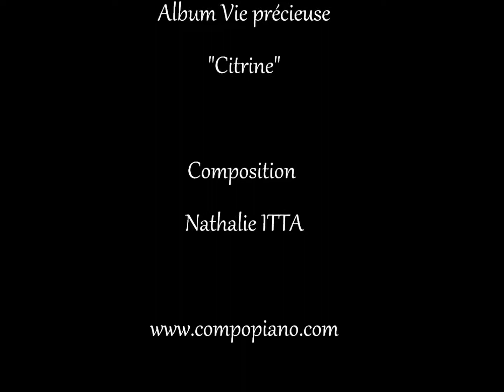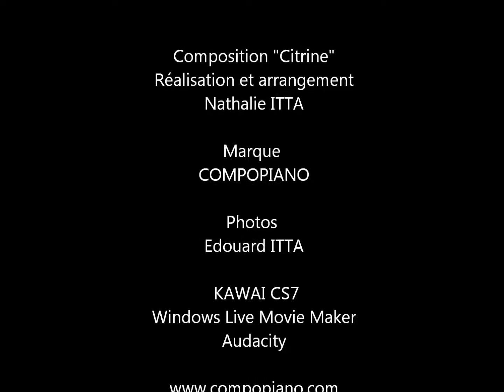" Vie Précieuse " - " Citrine " - composition piano - Nathalie ITTA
Je vous présente mon nouvel album "Vie précieuse",

La vie est une pierre précieuse :

Elle est si précieuse, il faut savoir la préserver, la vivre pleinement et profiter à chaque instant des précieux moments qu'elle nous offre.

J'ai choisi les pierres précieuses en illustration de mon album et de mes titres pour représenter la Vie, notre vie qui nous est si chère.

 J'ai crée cet album bien avant les terribles faits survenus à Paris, je pense que cet album prend aujourd'hui encore plus de sens pour vous et moi.

J'espère que vous l'apprécierez.

" Citrine " , cinquième composition piano de l'album " Vie Précieuse " composée par Nathalie ITTA